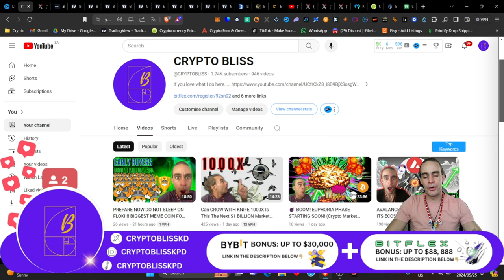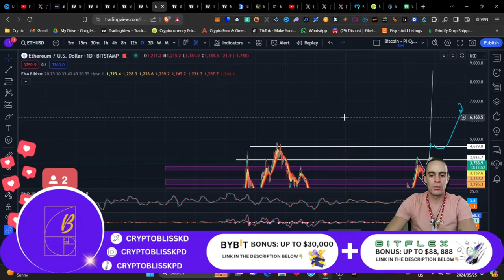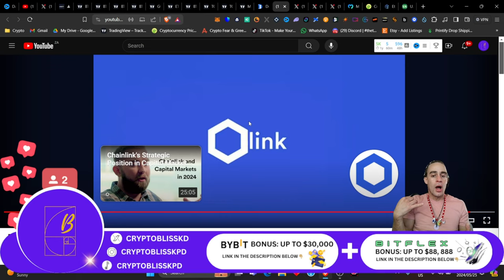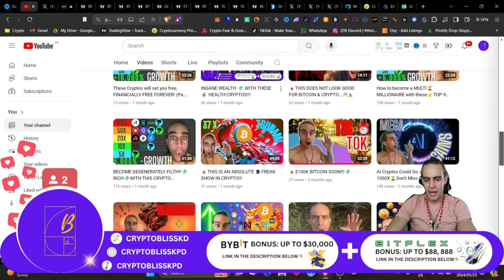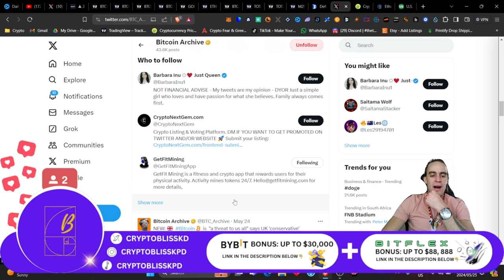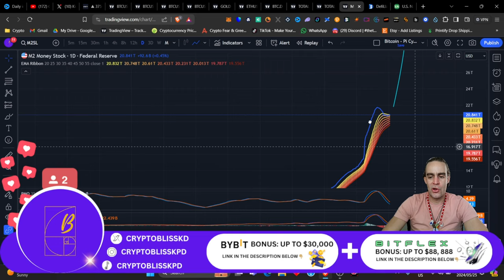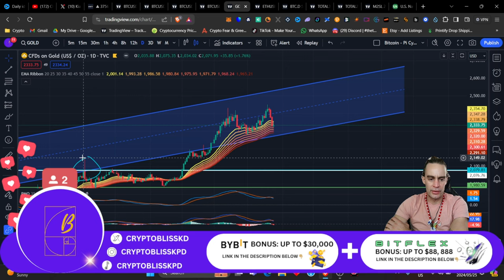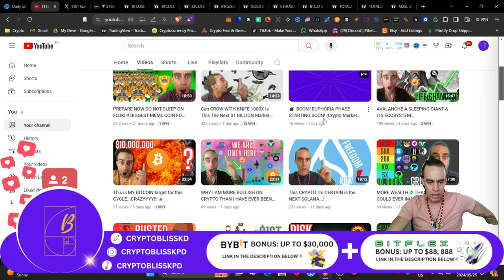Is Crypto the New Gold BULLRUN CONFIRMED with ETH ETF approval!